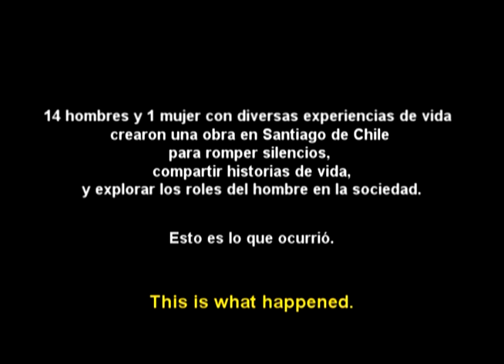Subtitled Trailer - Proyecto Historias de Hombres: ¡En Voz Alta! (The MSP: Out Loud!)